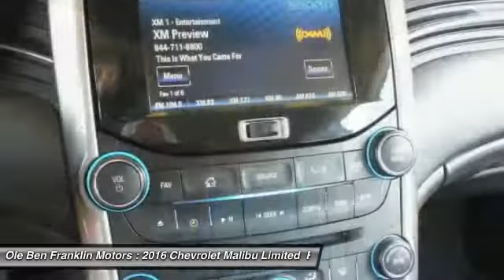2016 Chevrolet Malibu Limited Oak Ridge TN K1087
2016 Chevrolet Malibu Limited LTZ

480 S. Illinois Ave.

Pick up this Silver 2016 Chevrolet Malibu Limited, available today at Ole Ben Franklin Motors. This could be the one you've been searching for. Contact the dealer at 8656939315 and take it home today!